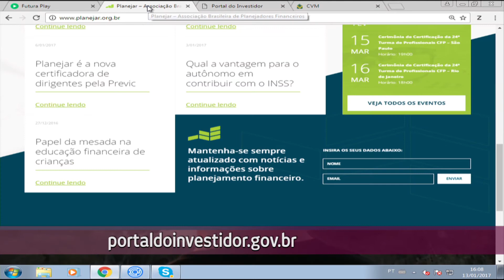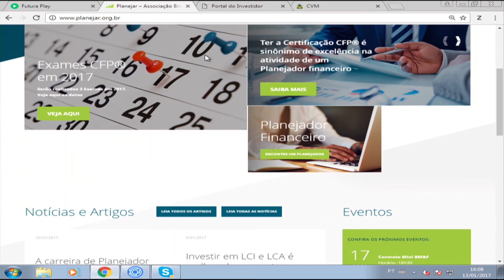Renegociação de Dívidas - Conexão Futura - Canal Futura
Com a crise econômica e o desemprego, o número de brasileiros inadimplentes cresceu. Para conseguir enfim pagar as dívidas, muitos optam por empréstimos e tentam renegociações com os bancos.
Entrevistado: Marcelo Henriques de Brito, professor do Ibmec Rio
Apresentação: Larissa Werneck
Exibição: 17 de janeiro de 2017